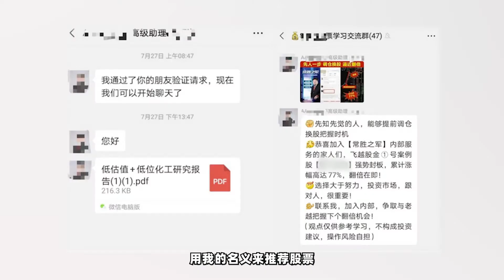骗子又出新套路！股市“大师”摇身变，韭菜快到碗里来！【直男财经】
家人们呐，直哥一直担心的事，终于发生了！最近有家人私信我，有人打着直男财经助理的名号非法推荐股票！啊？我呆在原地，骗子胆子都这么大了？必须举报啊！也确实，从6月底开始，股市行情火爆，本着什么火蹭什么的原则，骗子们和大忽悠们纷纷改头换面，打扮成了一个个非法的“荐股大师”。